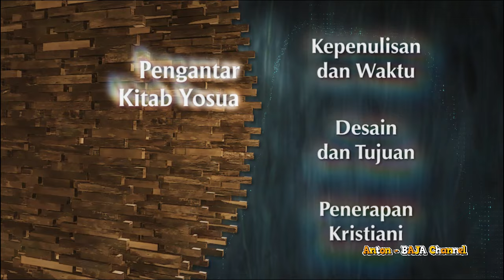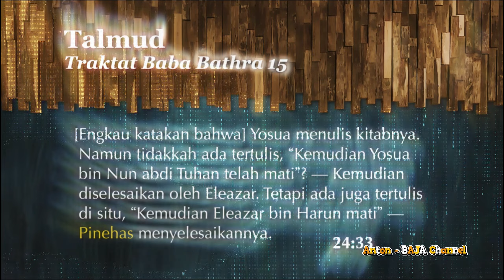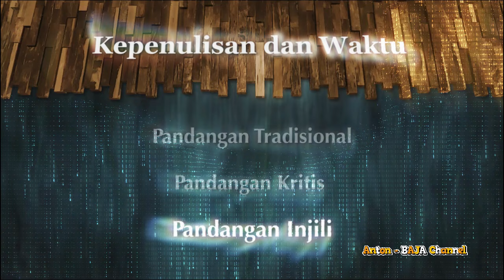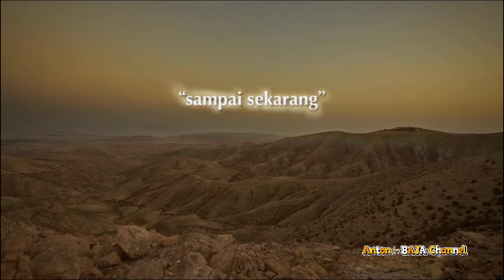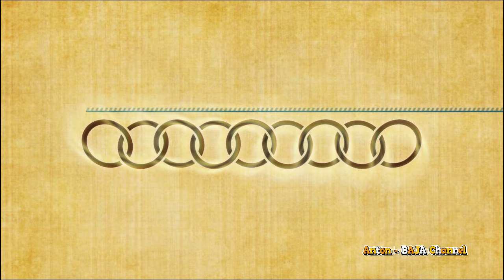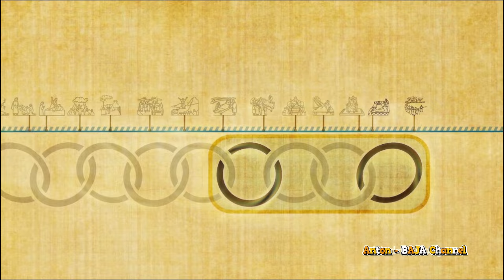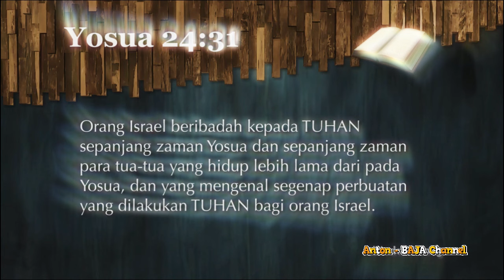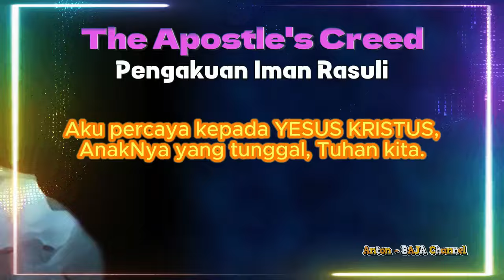85. Penulisan dan Waktu - Kitab Yosua - Pengantar Kitab Yosua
85. Penulisan dan Waktu - Kitab Yosua - Pengantar Kitab Yosua

Ini adalah pelajaran pertama dalam serial kami tentang Kitab Yosua, dan kami memberinya judul, “Pengantar Kitab Yosua.” Sebagaimana akan kita lihat nanti, dengan mempelajari arti Kitab Yosua bagi bangsa Israel kuno, kita akan lebih diperlengkapi dalam banyak hal yang Kitab ini berikan pada kita yang hidup di masa kini, di zaman modern. JBU All

---oOo---

--oOo--

--oOo--